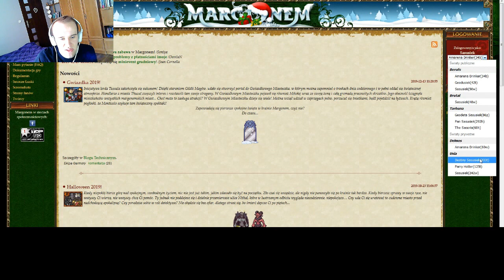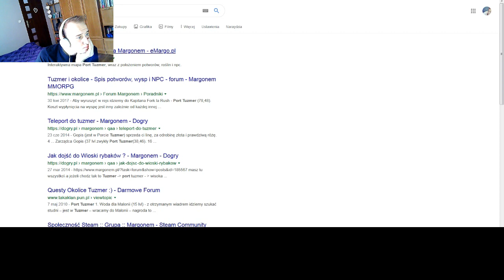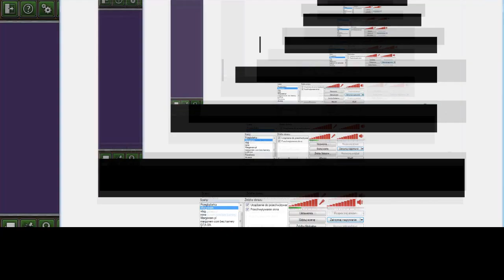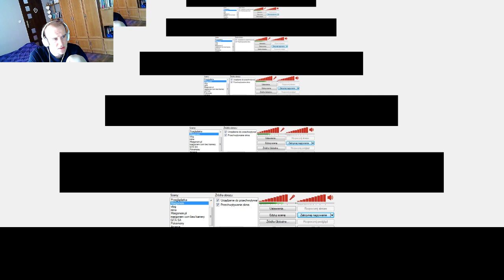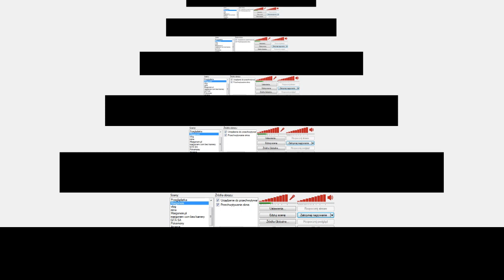Sasusiek na Margonem.com #29 Expimy sobie hehz